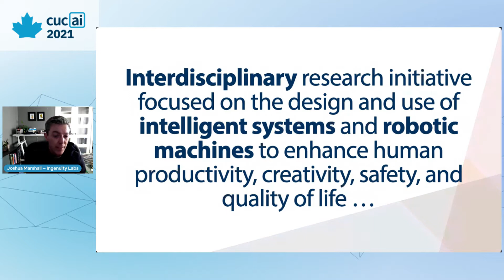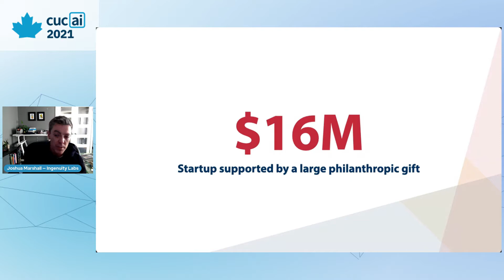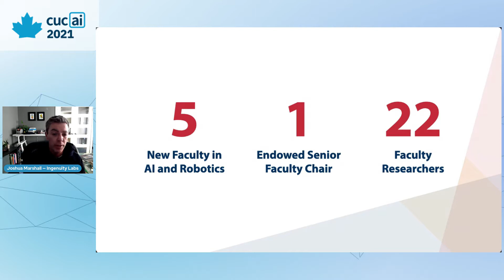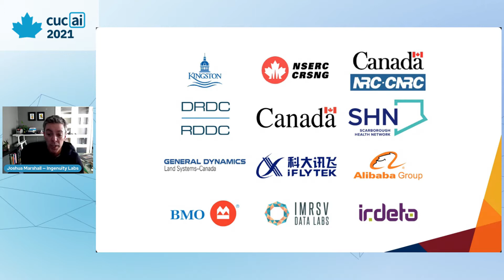Closing Ceremonies - Closing Remarks and Pitch Competition Awards Ceremony | CUCAI 2021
In this video we conclude CUCAI 2021 with highlights and many thanks to the team that made it all possible! Including announcing the winners of the CUCAI 2021 Pitch Competition!

Conference Team:
Berkeley Wilson – Co-chair
Max Bennett – Co-chair
Ellie Mehltretter - Delegates Coordinator
Jack Perry - Delegates Coordinator
Catherine Wu - Logistics Manager
Jack Grebenc - Logistics Coordinator
Will Stewart - Logistics Coordinator
Parker Rowe - Marketing & Web Development
Katie Lu - Marketing & Graphic Design
Fakid Hossain – Operations

Table of Contents:
0:00 - Closing Remarks from Queen's Ingenuity Labs
4:33 - Pitch Competition Awards Ceremony
11:12 - Final Remarks from CUCAI 2021 Co-Chairs